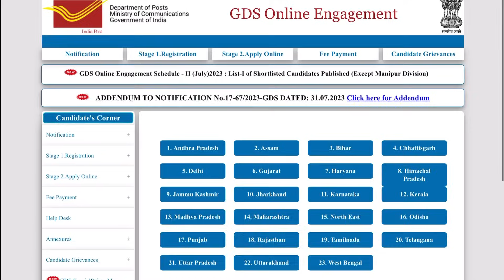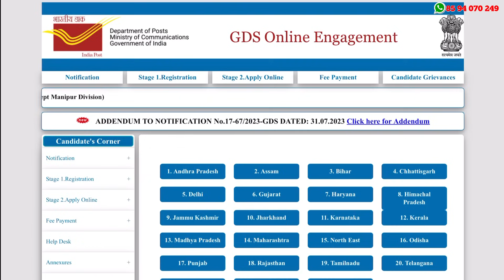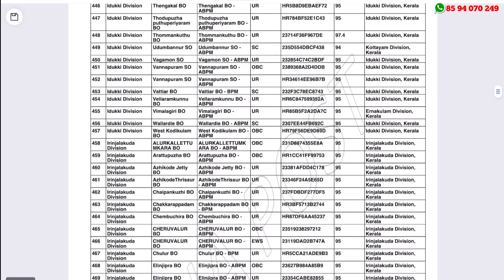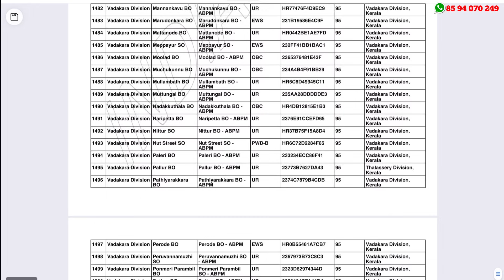Kerala Post Office GDS Result 2023 | gds schedule 2 result 2023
Kerala Post Office GDS Result 2023 out: How to Check and Download | Kerala Circle Schedule-II Result Out

Don't miss out on the chance to be part of our community where valuable job updates meet the convenience of the Malayalam language. Stay informed, stay prepared, and take the first step towards a rewarding career in the government sector!